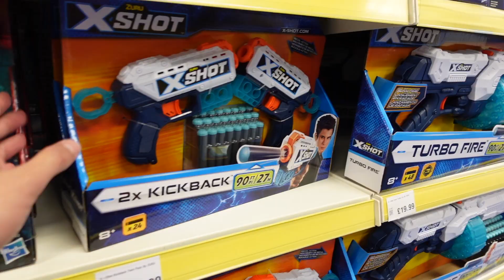Why every parent and youtuber needs this // vlog - ep. 4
In this vlog, I go through a day in the life with my son, talk about child development all whilst playing with a nerf gun!